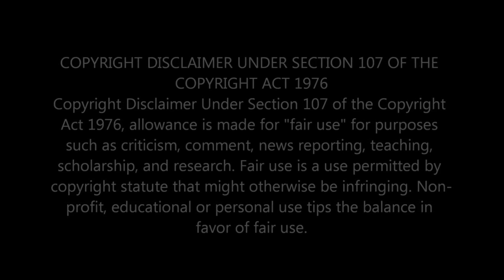EPIC REACTION TO DEEP PURPLE - SMOKE ON THE WATER | MIND-BLOWING GUITAR RIFFS!!!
In this video, join me as I react to one of the greatest rock songs of all time - Deep Purple's "Smoke on the Water". Get ready to experience the electrifying guitar riffs and infectious melody that have made this classic track a timeless masterpiece. Don't miss out on my candid and enthusiastic reactions to this iconic piece of music history!

                                 Greater Accra,Ghana.